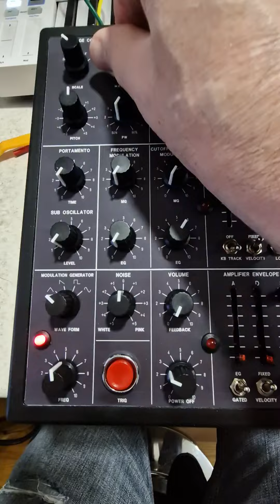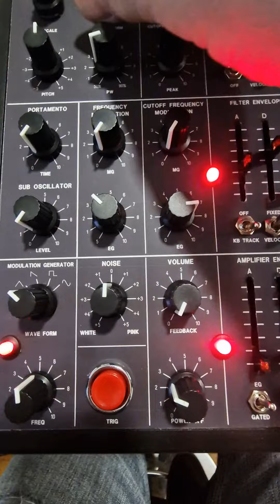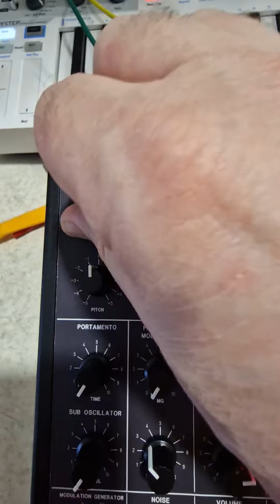Korg Monotron MS-X variation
This is based on the marvelous MS-x synth by DJsoulmachine. It's a Korg Monotron synth expanded in this case to include 3x EG's  Pitch, filter and amp using EnvGen8C chips, log/lin envs, looping modes etc. I also aded a noise source for pink and white noise. The rest is the same as MS-x schematics on Jeremie's website.

Details of updates by me...